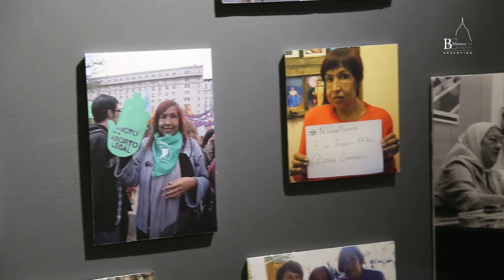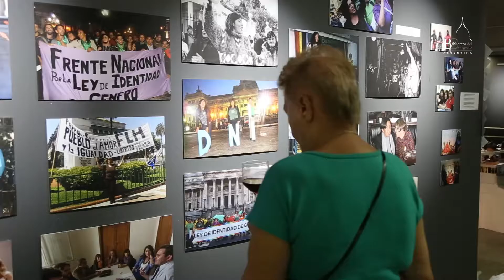Muestra en homenaje a: Lohana Berkins no es igual no da igual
El Espacio Cultural de la Biblioteca del Congreso de la Nación, en conjunto con el Programa de Género y Diversidad Sexual del Ministerio Público de Defensa de la Ciudad, presentan la muestra colectiva en homenaje a Lohana Berkins: NO ES IGUAL. NO DA IGUAL.